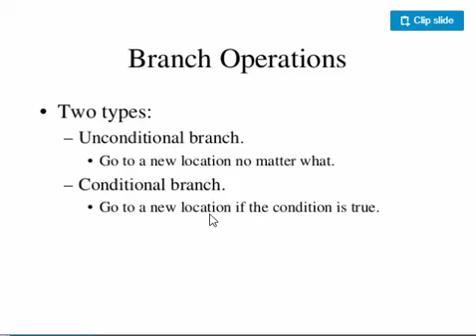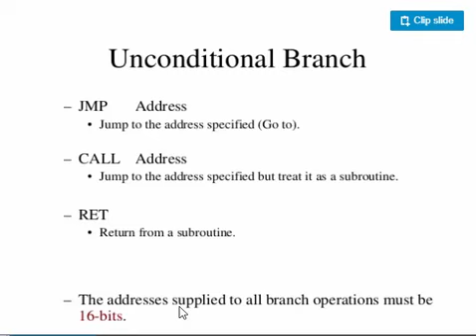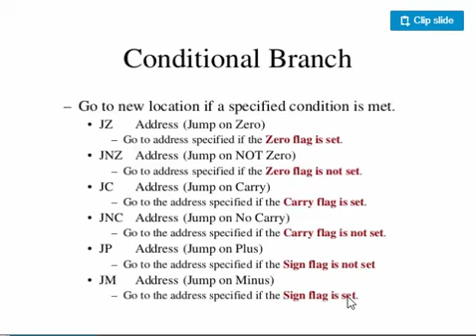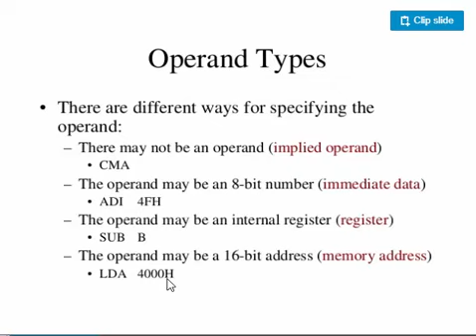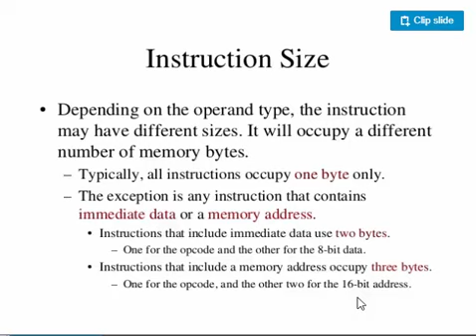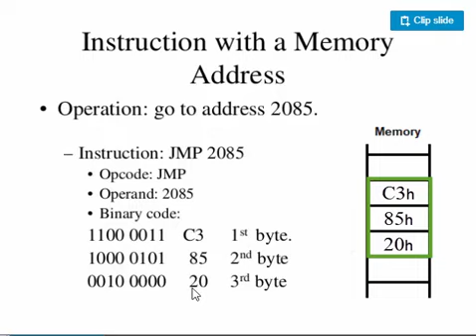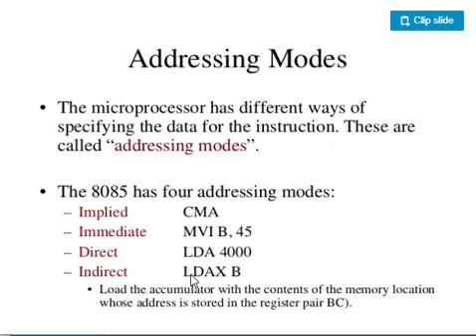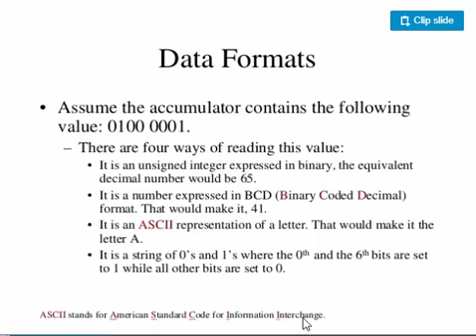8085 Instruction part3